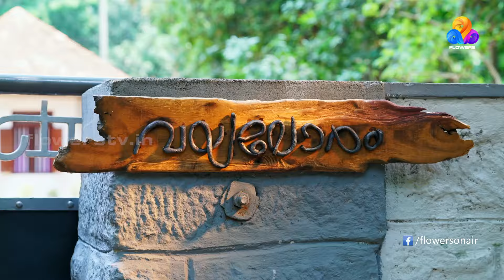Moonumani | Flowers | Ep# 380